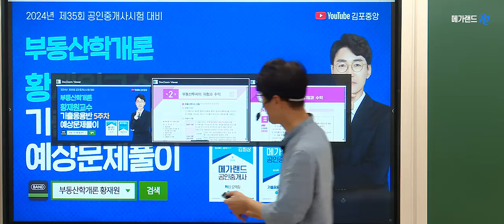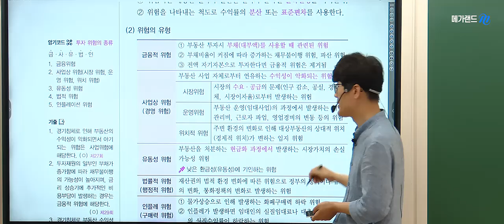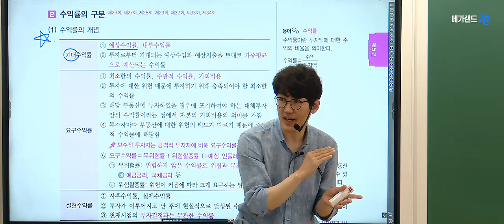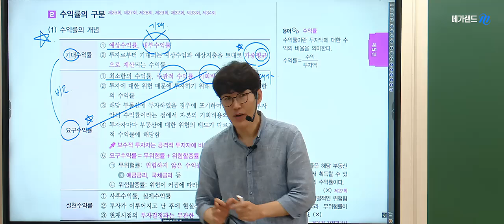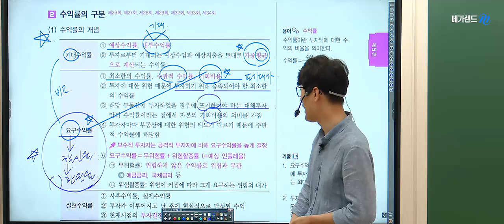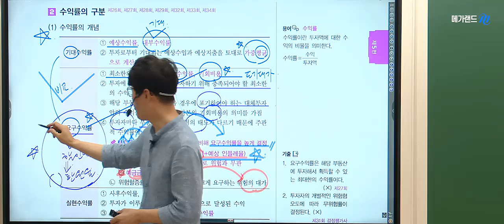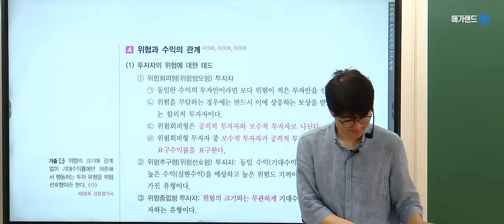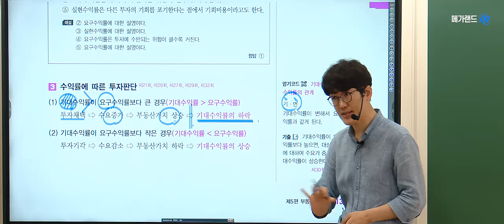[공인중개사학원 김포중앙]🌈학개론의 정석! 메가랜드 황재원교수의 기출응용 예상문제➡️투자론 📌황재원교수님 족집게 100선-8월 18일(일)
🌈황재원교수님 2024 학개론 족집게100선-8월 18일(일) 확정!